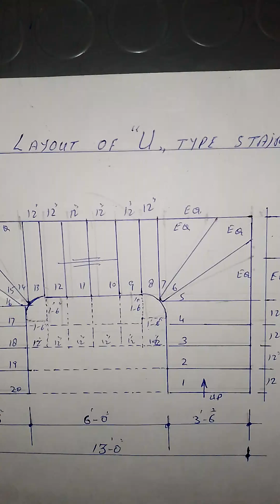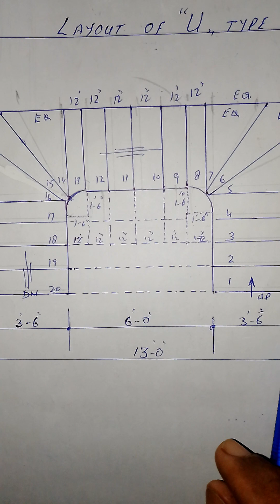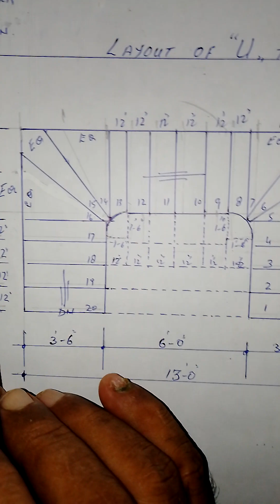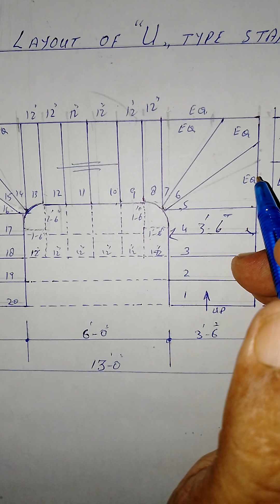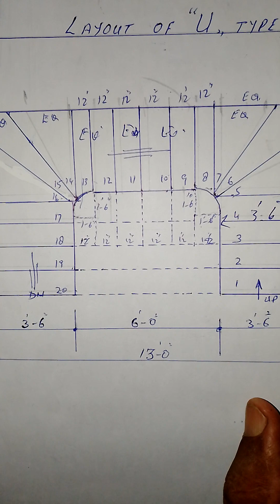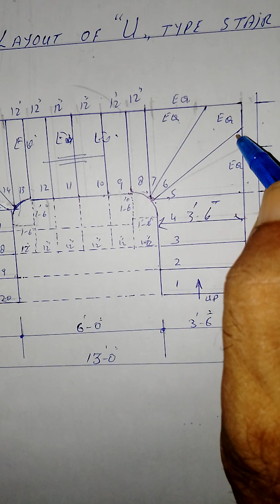June 28, 2023